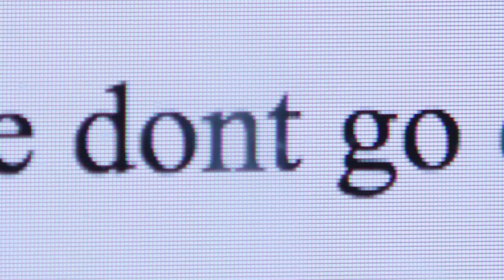m4whatever [119 second Valentine's Day Film Festival]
girl peeks on craigslist for some new love,.
by Alexandra Derderian
winner of best Film at 119 Second Valentine's Day Film Festival at the Last Safe and Deposit Company

**Thx you to Nik Kelliher and Daijel White**